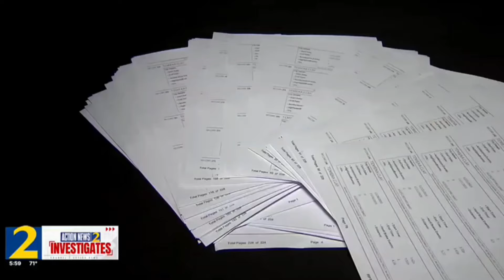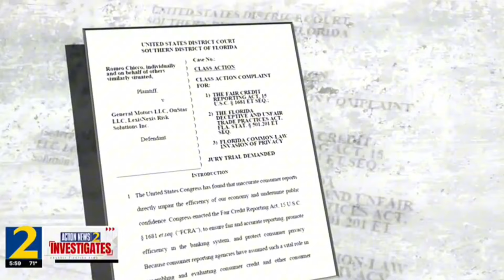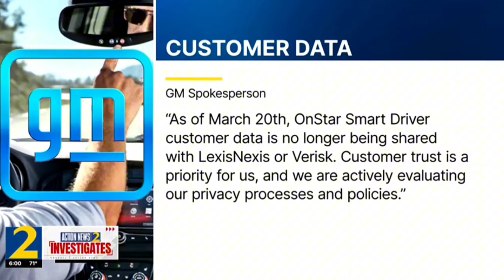THEY KNOW YOUR S$X LIFE! Privacy vs. Personalization: The Debate Over Car Data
“Privacy vs. Personalization: The Debate Over Car Data in Insurance#Ups

POSTAL T- shirts  AND CAPS by
Tina

Other govt employee loans:
Kashable.com

Program to help you buy your first home:
Divvy.com

GovArm.com